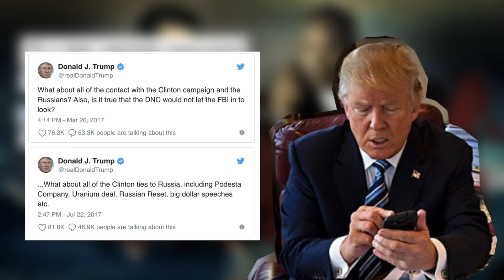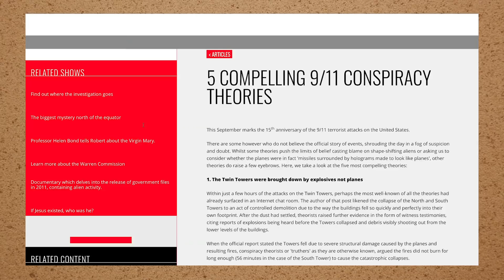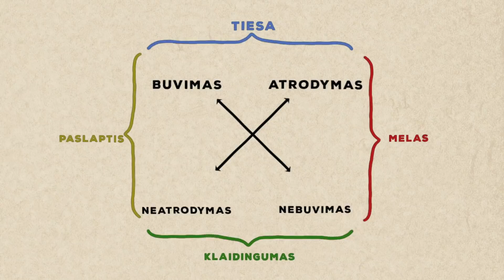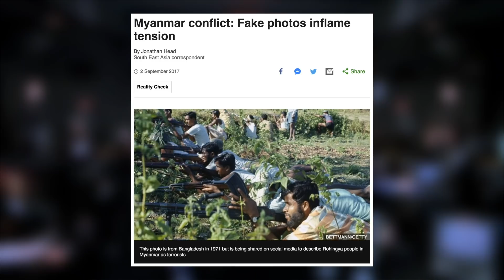TRANZO BŪSENA #2: PROPAGANDA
Kaip veikia propaganda ir kaip manipuliuojama mūsų smegenimis?

TRANZO BŪSENA - psichologo Vitalijaus Gafurovo blogas, kurio autorius suprantamai pateikia tiek sudėtingas temas, tiek populiariąją psichologiją.